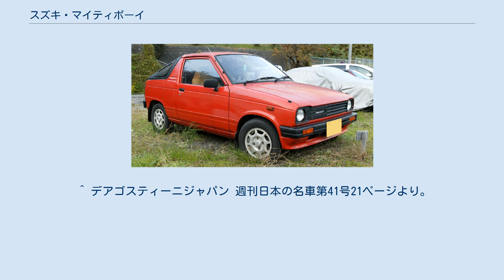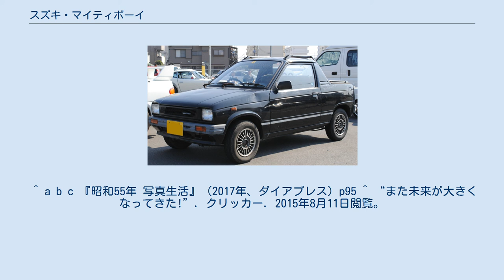スズキ・マイティボーイ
マイティボーイ（MIGHTY BOY）は、かつて鈴木自動車工業（現・スズキ）が生産・販売していたボンネット型軽トラックである。
「マー坊」の通称で親しまれた。
 2代目セルボをベースに、Bピラーより後方のルーフを切り取り、ピックアップトラックにしたモデルである。
 荷台の全長は660 mm、最大積載量は200 kgで、積載能力は一般的なキャブオーバータイプの軽トラックよりも遥かに劣る。
しかし、その分キャビンが広く、シートもスライドやリクライニングが可能であり、座席後方のスペースも収納場所としては広い。
セルボベースである為、フロントウインドシールドの傾斜が強く、ドライビングポジションもスポーツカー的な要素が強い。
メーカー側も実用一点張りの商用車としての位置づけではなく、スタイリッシュなピックアップというコンセプトで売り出している。
 当時の車両本体価格は45万円で、四輪車としてはもっとも低価格であったが、その販売実績は、同じく低価格をアピールして大成功した初代アルトのヒットには遠く及ばなかった。
搭載されているF5Aエンジンは、最終的に出力31 ps/6,000 rpm、トルク4.4 kg-m/3,500 rpmになり、後部が荷台である事による軽量な車重と相まって、当時としては軽快なドライブフィールが得られた。
ただし標準タイヤはラジアルではなく10インチのバイアスだったため、グリップ性はやや劣った。
 すでに旧車として扱われる車種だが、その独特なスタイルと希少性から販売終了後もマニア間での人気は高く、一時はアフターマーケットであるインターネットオークションでの取引も活発であり、SS40系のセルボ（2代目）以降や、アルトやワゴンR、マツダ・キャロル（2代目）等を部品取り車とした、F5A同士やF6Aへのエンジンスワップ、ブレーキを含む足回りの丸ごと交換によるモディファイやレストレーションが盛んであった。
また、カスタムカーのベースとしてもよく使用され、スズキ自身も、自社のジムニー1000のシャシとマイティボーイのボディを組み合わせたショーカーを1983年（昭和58年）の第25回東京モーターショーに出品している（後述）。
 型式が共通のSS40である姉妹車のみを記載する（当車の型式は M-SS40T）。
 ※ 他に、SS30（フロンテ5代目2ストローク車・アルト初代前期型）も、エンジンは異なるがシャシは基本的に共通。
 ^ デアゴスティーニジャパン 週刊日本の名車第41号21ページより。
 ^ a b c 『昭和55年 写真生活』（2017年、ダイアプレス）p95 ^ “また未来が大きくなってきた!”. クリッカー. 2015年8月11日閲覧。